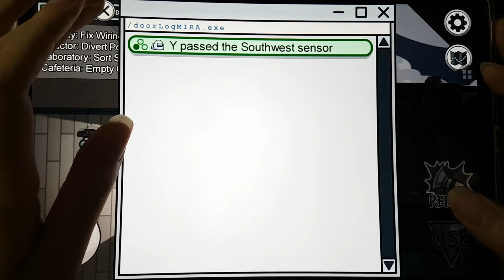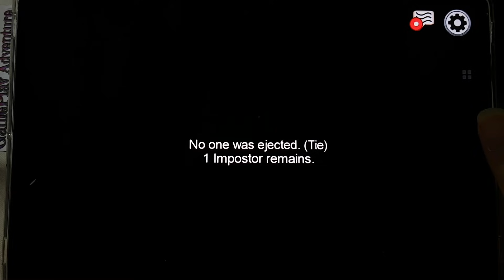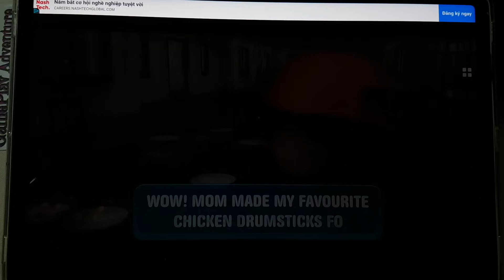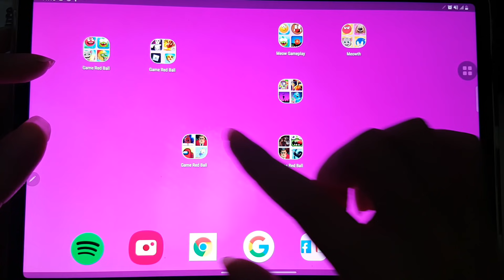Scary Spooky Teacher 3D,Scary Vampire 3D,Scary Teacher 3D,Siren Head Craft,Among Us,Zombie Tsunami